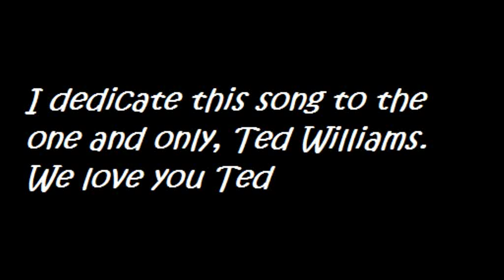The Ted Williams Song-Ted Williams Sings With Joy And Happiness